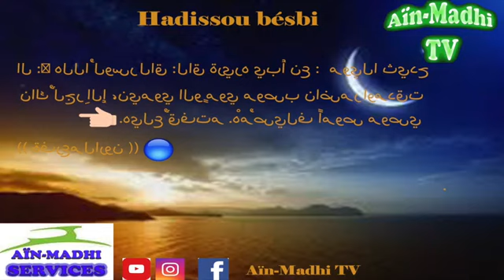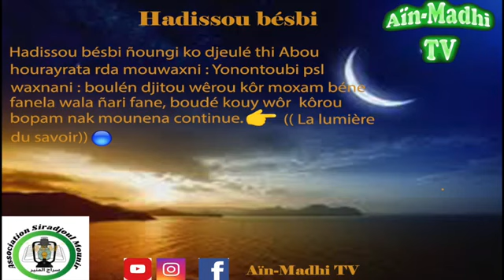Hadis du jour n18